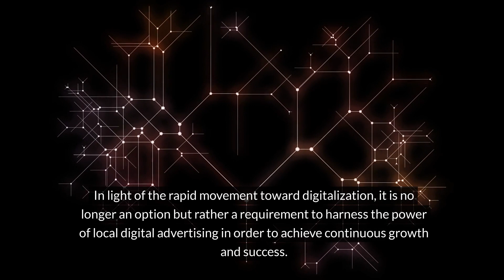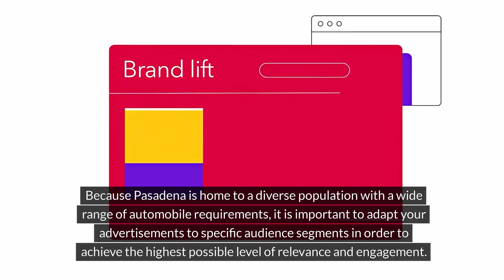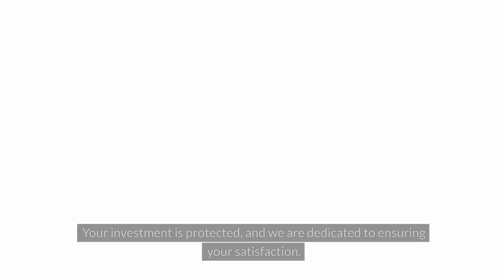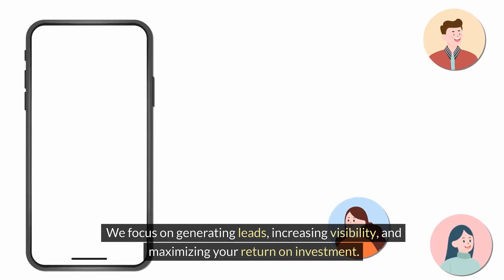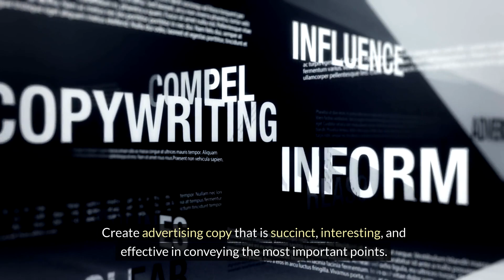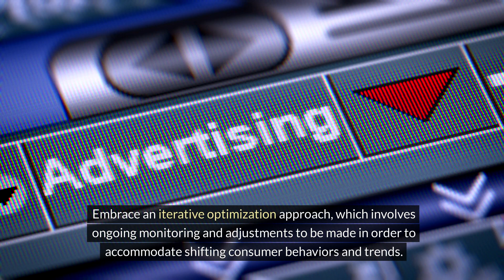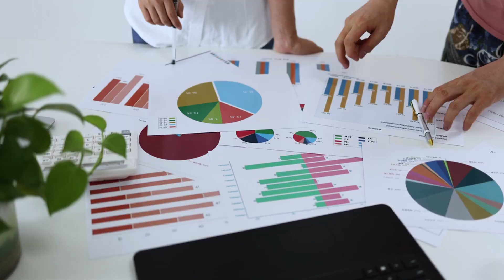Boost Your Auto Repair Business In Pasadena With Local Digital Advertising Strategies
Attention Pasadena auto repair shop owners! Are you ready to take your business to the next level? In this video, we're unleashing the power of local digital advertising and providing you with the ultimate guide to elevate your auto repair business in Pasadena.

With the ever-growing competition in the automotive industry, standing out is crucial. That's where local digital advertising comes into play. Whether you're a newcomer or an established name, targeted digital advertising can be the game-changer you need to attract more customers and drive growth.

Join us as we delve into proven strategies for leveraging local digital advertising to boost your auto repair business in Pasadena. From targeting the right audience and choosing the most effective platforms to crafting compelling ad creatives and optimizing your campaigns for maximum ROI, we'll cover everything you need to know to succeed in the digital landscape.

Don't let your competitors race ahead - watch now and discover how local digital advertising can fuel the success of your auto repair business in Pasadena!